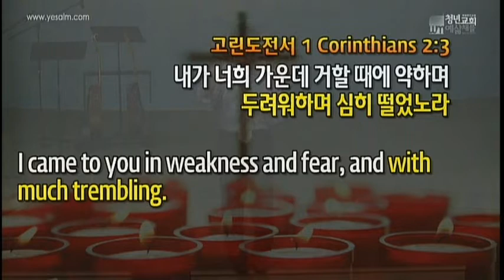3 도시를 점령하라! (Xplosion II-8) - Rev. Kenneth Son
밤에 주께서 환상 가운데 바울에게 말씀하시되 두려워하지 말며 잠잠하지 말고 말하라 내가 너와 함께 있으매 아무 사람도 너를 대적하여 해롭게 할 자가 없을 것이니 이는 이 성중에 내 백성이 많음이라 하시더라
One night the Lord spoke to Paul in a vision: "Do not be afraid; keep on speaking, do not be silent. For I am with you, and no one is going to attack and harm you, because I have many people in this city."
(Acts 18:9-10)